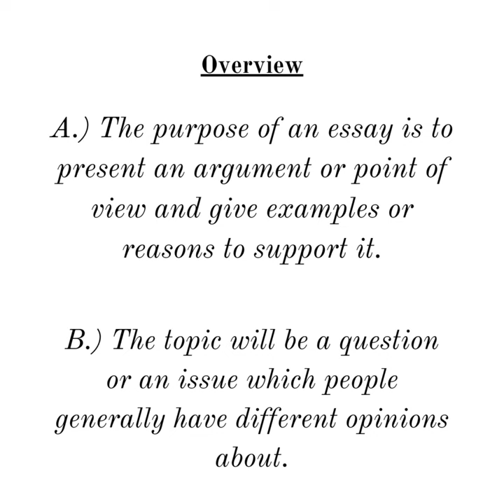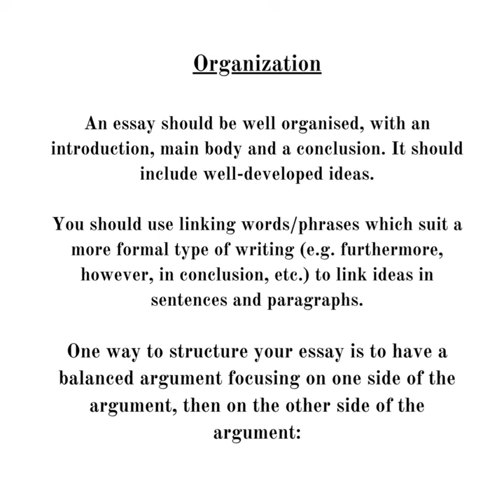Tips for writing an essay in North South University admission test || NSU